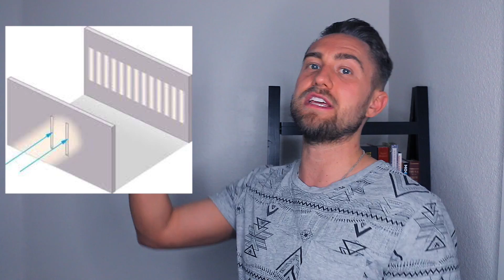Quantum Physics Proving the Law of Attraction (How to Apply it)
"Welcome back to another video. My name is Aaron, and I help people expand their consciousness. Now in this video I will be sharing with you how to understand quantum physics and then kind of cross-apply it into what we call the law of attraction so that we can really apply it and know it from a much deeper level.
"Now quantum physics is something that we're learning more about. It's like every day there's always more science coming out about it. In this video I want to talk about a couple of experiments that show the effect that our thoughts have on the experience of what we experience. That's going to include what is called the double slit experiment.
"Now the double slit experiment was done back all the way in 1909. What they found was that if you get a particle of light and you shoot it through an opening, that it has a certain effect, it just goes through, but if you put two openings there and you put that particle light or the electron through those, what happens is, based upon the scientific that is observing it, that will affect the outcome of how the particle goes through and whether it turns into a wave or not.
"It's almost like, as the scientific has the awareness or the observation of knowing the possibility of both separate slits, it then affects the results of what happens. Now [that you went forward unto 01:31] 1998, and there were scientists that found that whether that focus on one or the other, we can influence which one it goes through based upon how much we focus on it.
"Now how can we apply that towards understanding the law of attraction? Under the law of attraction, the idea is that if we focus on what we want, we will bring it more into our life experience. Now a lot of what I share on this video and my videos that I do is how feelings are tied into that, how focused and how much important that is, but it's about really understanding that when we focus on something, what we are doing is we are creating more of the experience of that. If we can align our feelings to it, we then start to embody more of that.
"Sometimes people might have something they're focused on, but if they don't believe they're worthy of it or that they can even experience it, many times they'll build resistance in their body. That feeling resistance many times will keep what they want to experience away from them.
"Now the idea behind this is knowing that the more we focus on something, the more it will grow. If we learn how to tailor thoughts towards what we want, and at the same time put in a feeling of presence, a feeling of allowing, a feeling of already having what we want to attract, we then increase the probabilities of us actually experiencing it or even perceiving it.
"The idea behind the fundamental base of this is that all we have to do is get to a place to where we're able to perceive it, and then we will. It's the idea of resonance. Versus trying to get something that's outside of us and bring it in, it's more about how can we make the invisible visible by getting to the state or what we can perceive and what we are focused on, so balancing those out.
"Now another example I want to show you is by Dr., I think, Marimoto. He passed away recently, but what he talks about is understanding the effect that we have on water. What they did for this experiment — and this has been replicated many, many times before — is that if you get some water, and what you do is you put intention into it, maybe the intention or the emotion of love, maybe the emotion of hate, the emotion of jealousy, or whatever it is, if you put that intention to each of them and then you crystallize the water molecules, they crystallize in a certain way. Now this one will be the crystallization of love. Then I'll show you the crystallization or hate, or different emotions.
"They'll show you how they form based upon that intention, that thought that we have that we put into it. They found that even just putting the words on the front of it ... My idea behind that is that when you put the words on top of the labeling, then when people looking at it, those people looking at it are influencing it based upon what that word means. Then that is what is affecting the water molecules and the crystallization of it.
"Now the idea behind this is that our bodies are over 70% water, and that based upon our thoughts, that is influencing our body in a...

This video is about Quantum Physics Proving the Law of Attraction (How to Apply it)